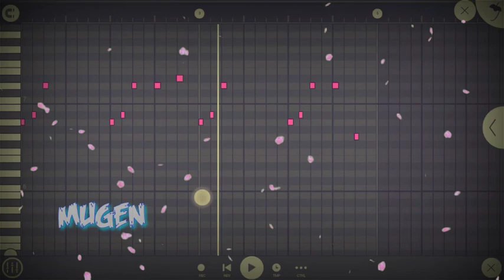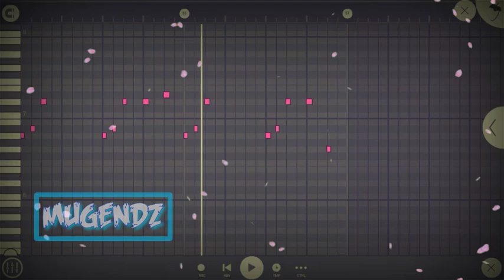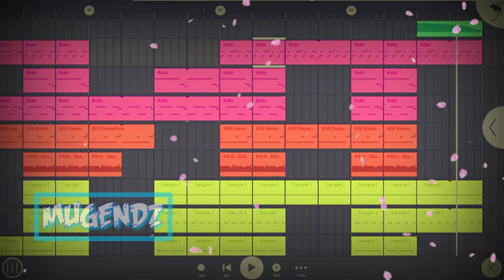Fl Studio Mobile | New 2020 Asian Trap Beat (Free)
This video is about free fl studio mobile beat instrumental, i made a asian trap beat using fl studio mobile on phone, a 2020 hard trap type beat
Happy new year all beatmakers

Beat no. 132
ATTENTION :
This is free music beat to use again with credit :
✓ Put this video link on your description
✓ Write instrumental by Mugendz